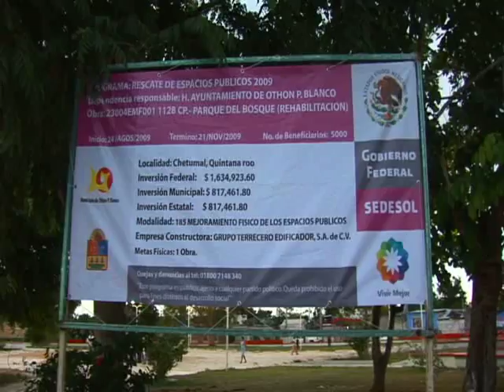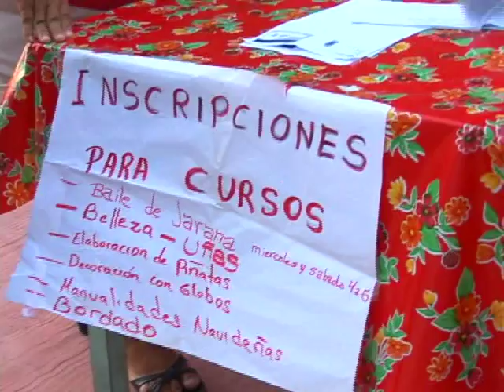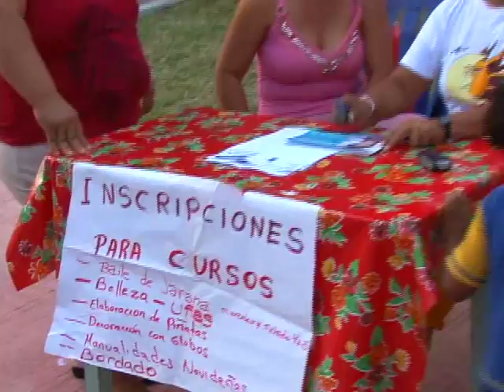ADMINISTRACIÓN 2008-2011, ING. ANDRÉS RUIZ MORCILLO. PARQUE DEL BOSQUE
Administración 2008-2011, Ing. Andrés Ruiz Morcillo. Presea Gonzalo Guerrero 2010. 29 de Octubre de 2010.- Es un video sobre la remodelación del Parque del Bosque en la ciudad de Chetumal.